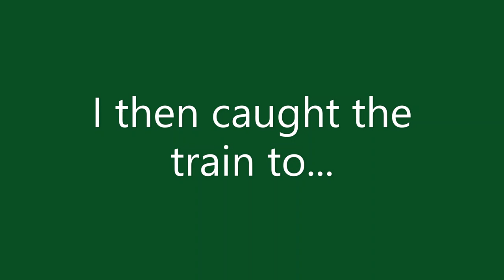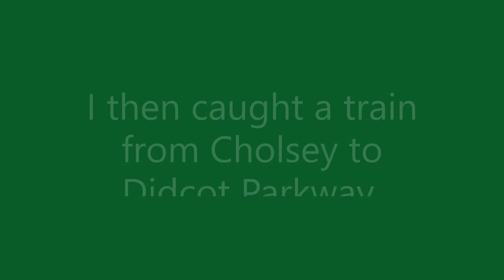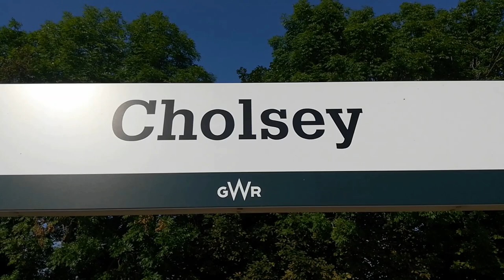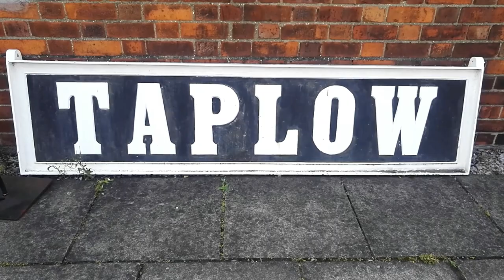45596 Bahamas, 4612 and Didcot Railway Centre on Sunday 18th July 2021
45596 Bahamas, 4612 and Didcot Railway Centre on Sunday 18th July 2021.

Jubilee No. 45596 Bahamas was working a Steam Dreams tour from London Paddington to Salisbury and return. We see the tour at Taplow in the morning and evening. In between seeing the Jubilee I went over to the Cholsey & Wallingford Railway to see Great Western Railway Pannier Tank No. 4612 in action. I spent the afternoon at Didcot Railway Centre were Teddy Bear D9516 was working the Branch Line and Lambton, Hetton & Joicey Collieries No. 29 was working the Main Line.

We also see Ex Hungarian Railway S160 No. 6046 ne Máv 411-144 visiting from the Churnet Valley Railway in Staffordshire.

Great Western Railway Society locos which make a cameo include 6106, 2999 Lady of Legend, 6023 King Edward II, 1334, Gronk No. 08604 'Phantom', 5572,3738, Railmotor No. 93, Wantage Tramway No. 5 'Shannon', ROD No. 5322, 18000, 3822, DL 26, Bonnie Prince Charlie, 5051 Drysllwyn Castle, 5900 Hinderton Hall, 6998 Burton Agnes Hall, 780 Cookham Manor and 1340 Trojan.

In the Broad Gauge Transfer Shed we see Iron Duke and Fire Fly.

Back as Taplow we see 66097 on a freight.

1.4k.